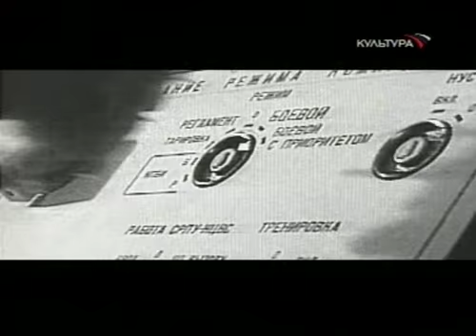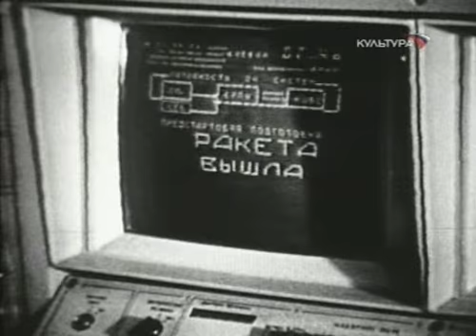Тайны Русского Оружия (ракеты КБ Макеева) (Часть 1)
Миасское КБ Машиностроения под руководством генерального конструктора Виктора Петровича Макеева разработало серию баллистических ракет морского базирования в ответ на аналогичные программы американских ВМС. Сюжет ценен комментариями первого заместителя  Макеева - Клеймана Владимира Леонидовича, человека неординарной эрудиции и очень грамотного технического специалиста.